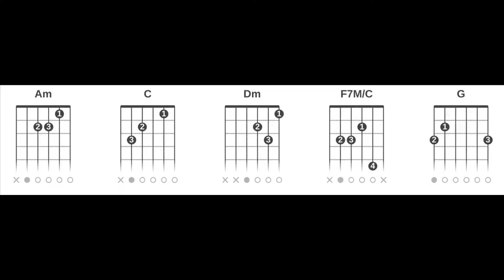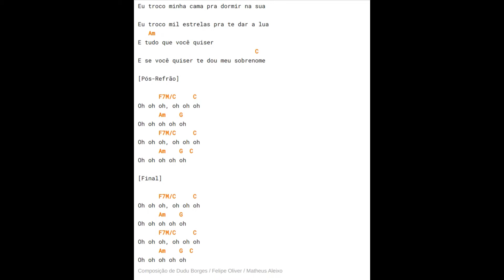Luan Santana - Tudo Que Você Quiser (Cifra Rápida Completa Vídeo Curto Sem Embromação)